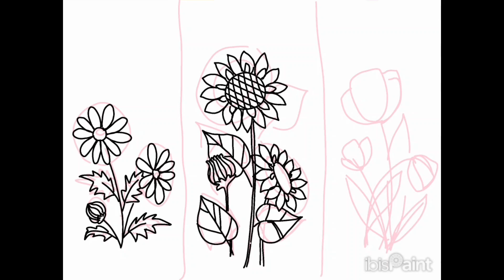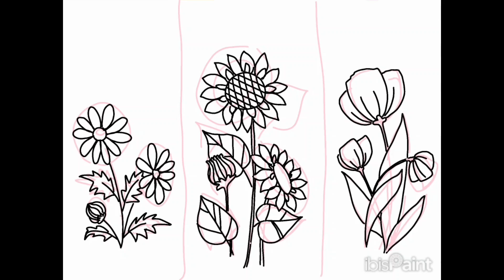How to draw flowers for kids .... رسم الزهور للاطفال